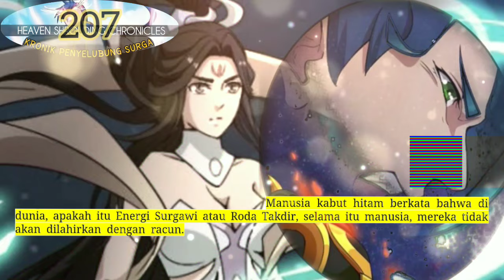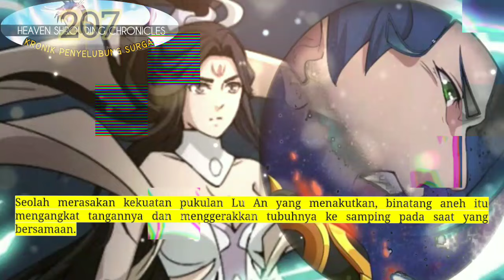Kronik Penyelubung Surga season 207